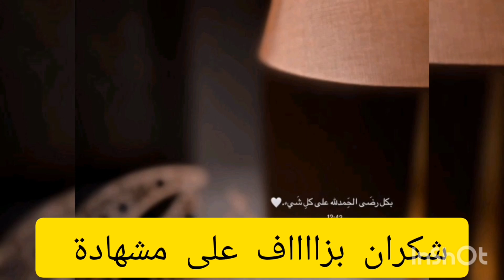الحلوة زمان الجميلة اللي كي عشقها الكبير والصغير اللي كتفكرنا دائما في الطفولة😋